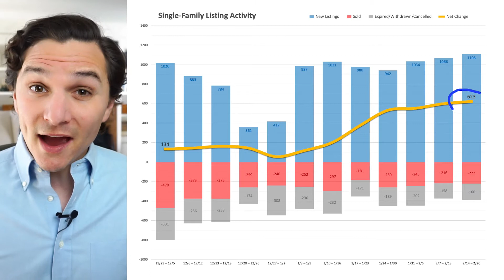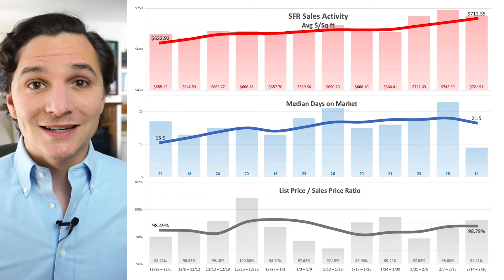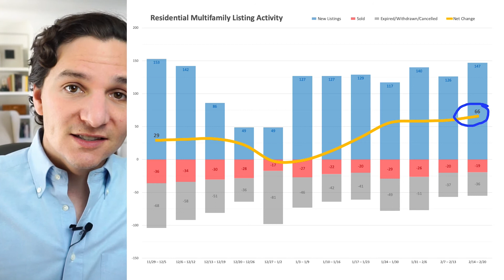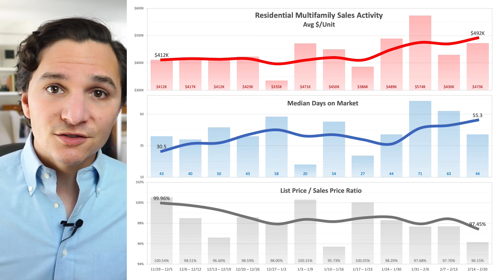Los Angeles Real Estate Market Update - February 23, 2021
I'm Jon Schwartz -- real estate investor, house hacker, and realtor in Los Angeles, CA.

Here's my Los Angeles real estate market update for the eighth week of 2021.

Despite the increased supply that continues to come to market, the single-family sector is showing renewed signs of a strong sellers' market. I was hopeful in January, but now I've changed my tune. I'm predicting another hot seller's market in single-family come this spring.

Condos and multifamilies continue to be more favorable, but the sales metrics are mixed.

My favorite real estate investing book

The MUST-HAVE book for LA house hackers

Jon Schwartz
Fathom Realty Group, Inc.